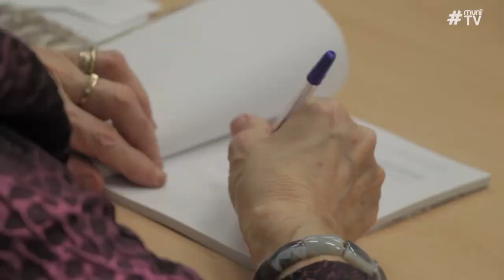Rozhovor s Erikou Bezdíčkovou při přednášce na FSS 1.4. 2015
Kamera: Laura Zvončeková, Karolína Víchová
Redaktorka: Michaela Synková